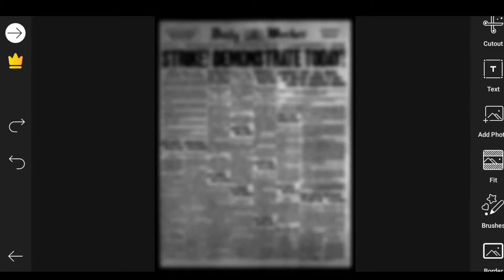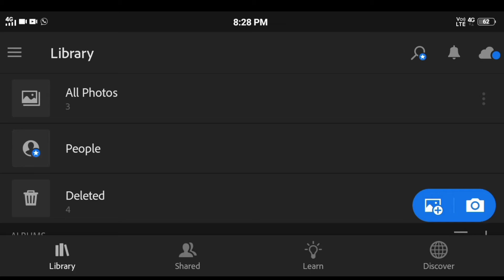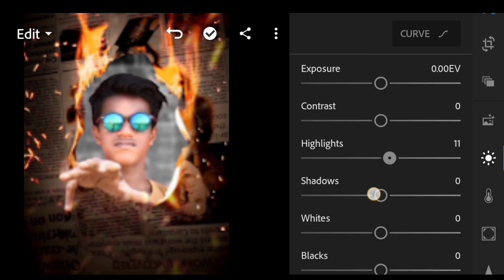editing Picsart editing - newspaper fire heavy picsart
Download _stock